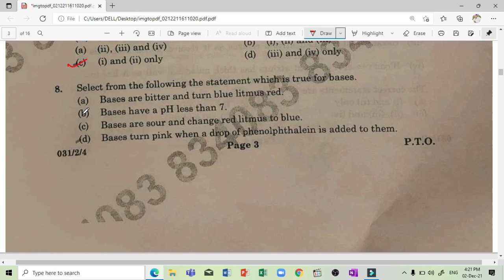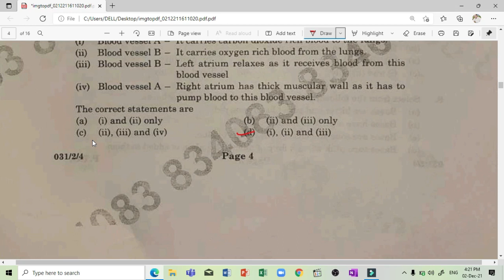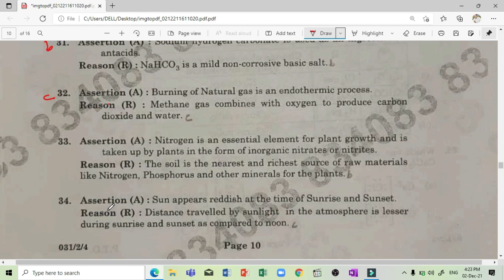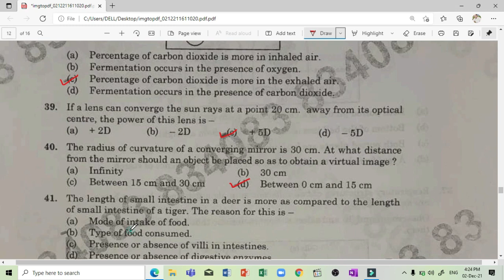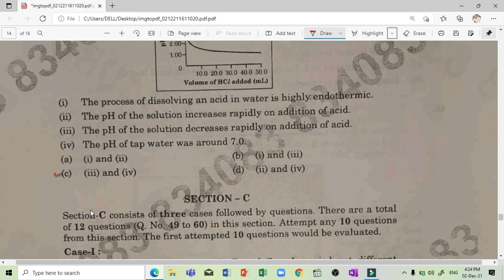Science Answer key